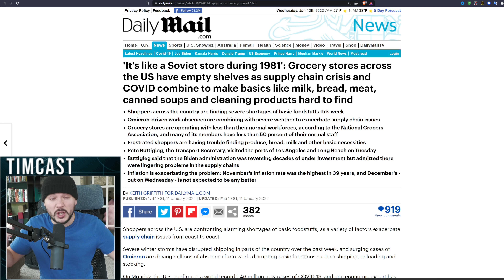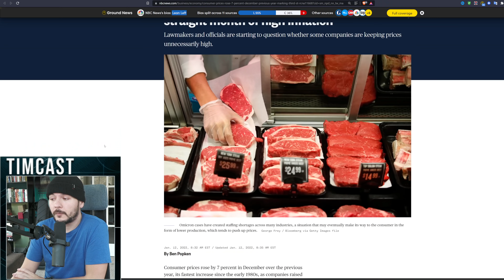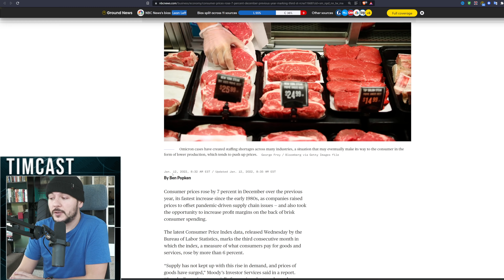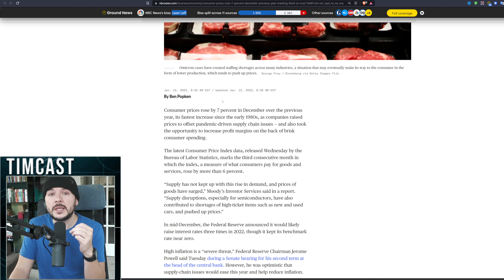Biden SLAMMED Over Failed Economy And Supply Chain As Inflations Hits INSANE 7% And Stores Run EMPTY